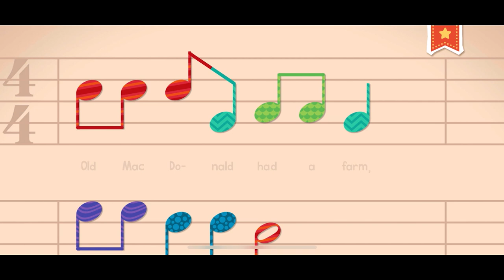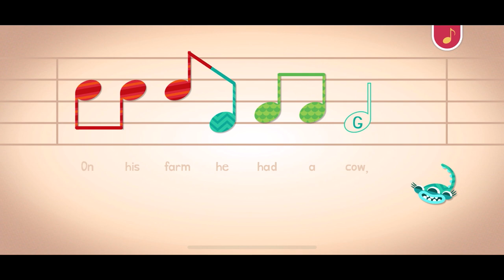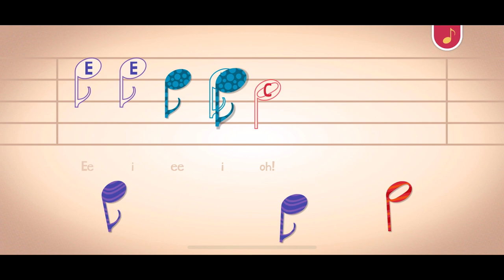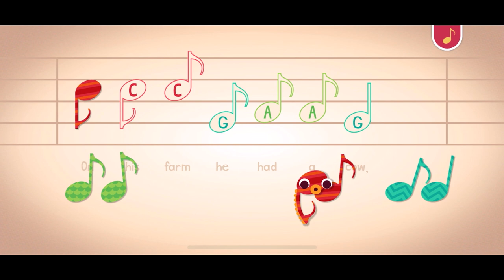🎶🐷🚜🌾OLD MAC DONALD HAD A FARM SONG